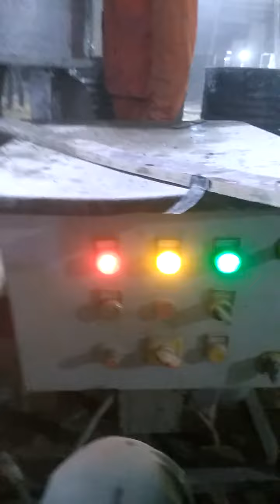niw delhi election gravity